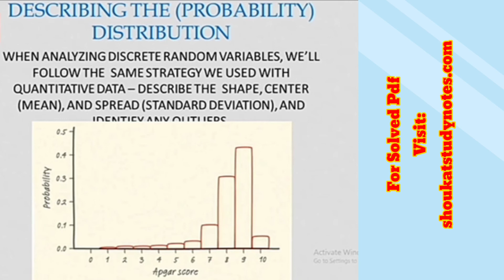Describing the meaning of probability distribution | probability distribution in Urdu